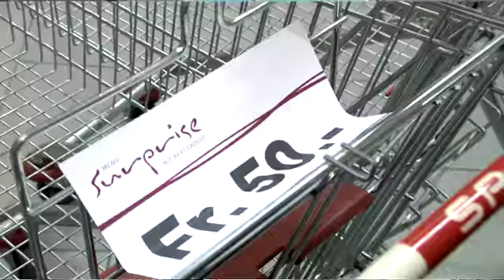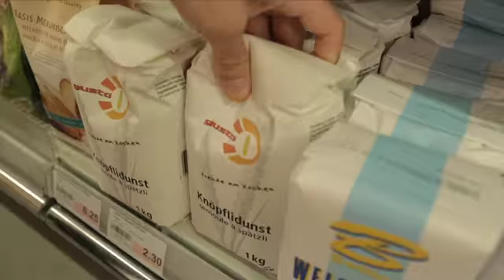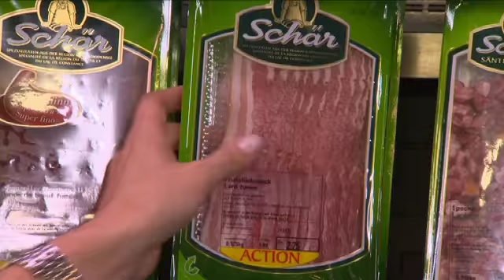Best Of Menu Surprise 2012